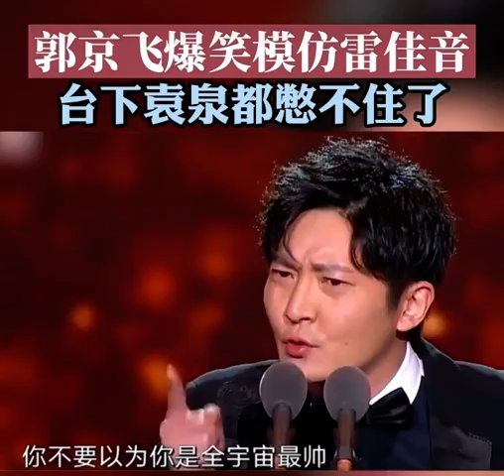❤️郭京飞 爆笑模仿 雷佳音 -太好笑了😆